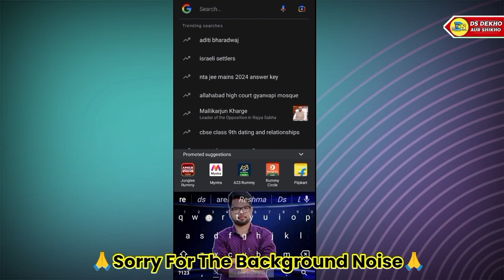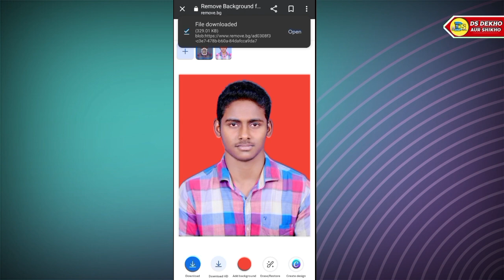बिना PHOTOSHOP के PHOTO का BACKGROUND CHANGE करना सीखें!🔥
Doston Aaj Ki Es Video Me Bathaya Huaa Hain Ki बिना PHOTOSHOP के PHOTO का BACKGROUND CHANGE करना सीखें!🔥

♦️My Smart Phone
♦️MY MOBILE EDITING SOFTWARE♦️
                       NAME
1)KINEMASTER PRO
2)POWER DIRECTER

🔎ABOUT ME ⤵️
(1) Follow Me Instagram
(3) Follow Me Twitter
Shankar Singh
From - Rakha Mines, JHARKHAND(India)